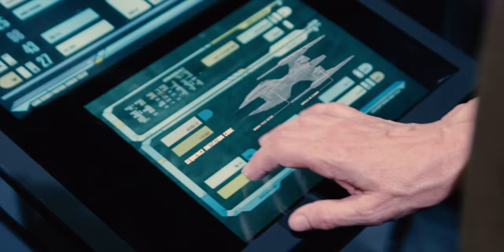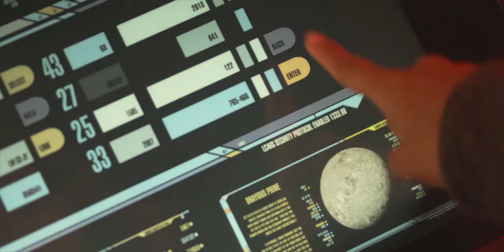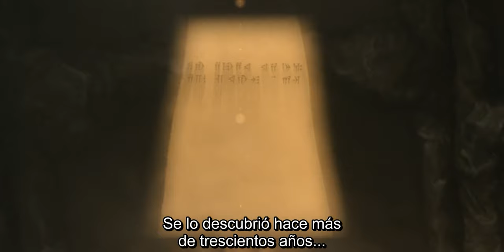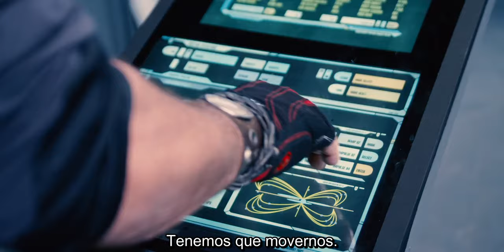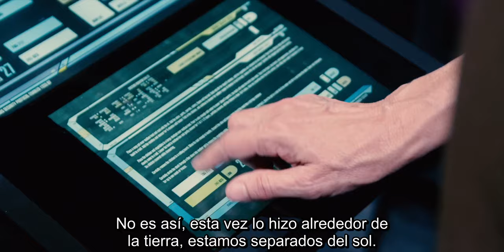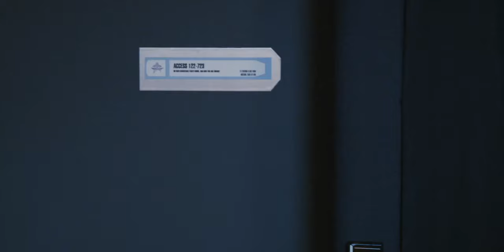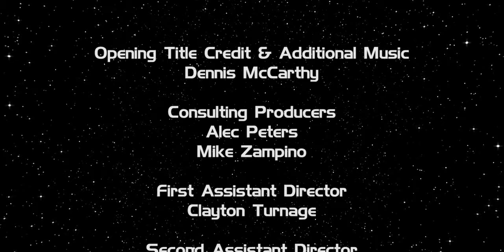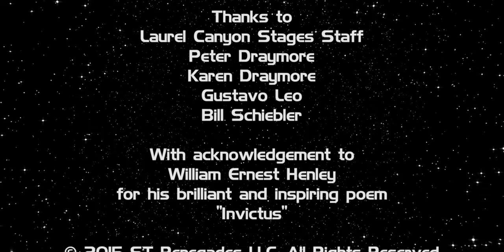Star Trek - Renegades [2015] - Subtitulos en Español Latino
Star Trek: Renegades es un episodio piloto de televisión producida de forma independiente para una nueva serie de Star Trek. Varios ex-actores Star Trek aparecen, incluyendo a Walter Koenig, Robert Picardo, Manu Intiraymi, y Tim Russ. Tim Russ también dirigirá el piloto. La financiación se solicitó con éxito para la producción durante el año 2012 a través de Kickstarter y la financiación adicional se planteó a través de Indiegogo en 2013.